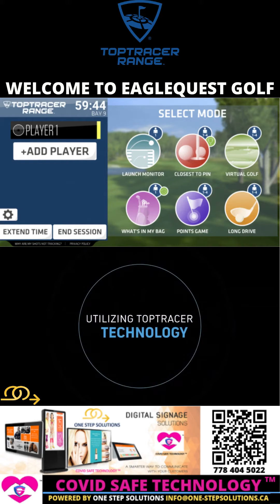WELCOME TO EAGLEQUEST GOLF. Powered by ONE STEP SOLUTIONS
Attract more customers for restaurants, malls, golf clubs, shops..